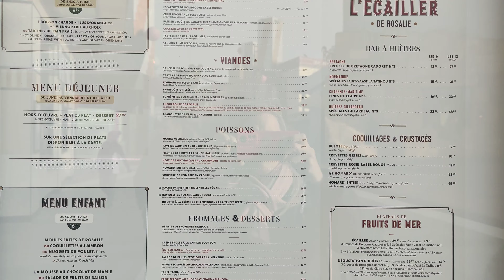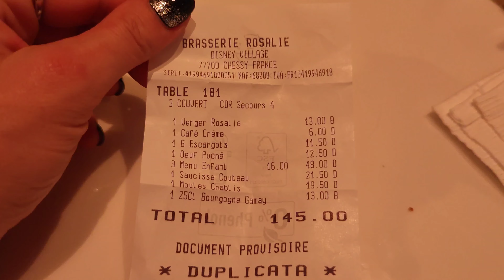Bistrot Rosalie 🇨🇵 Disney Village 🇨🇵 Testiamo questo nuovo ristorante !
In questo video testiamo il nuovissimo ristorante del Disney Village : BISTROT ROSALIE !!!
Bellissimo ristorante con piatti tipici francesi 💕